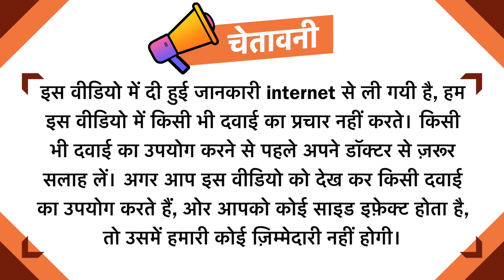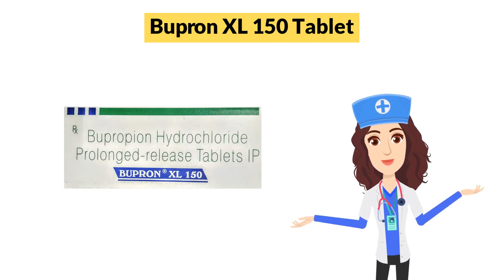Bupron XL 150 Tablet Uses in Hindi | Side Effects | Dose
Bupron XL 150 Tablet Uses in Hindi | Side Effects | Dosage